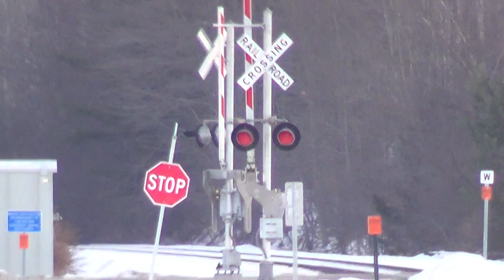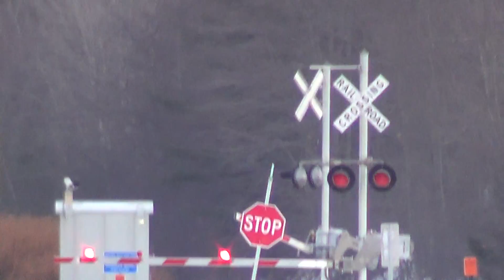00000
Todays Amtrak Downeaster 682 at Yarmouth Junction CPL 2 for 01-13-14 hope you all have a great week :-)